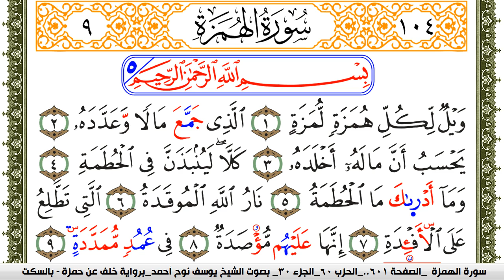سورة الهمزة مكتوبة يوسف نوح احمد برواية خلف عن حمزة بالسكت العام